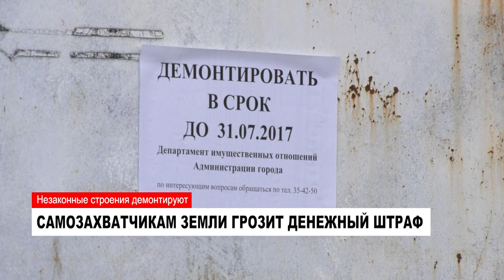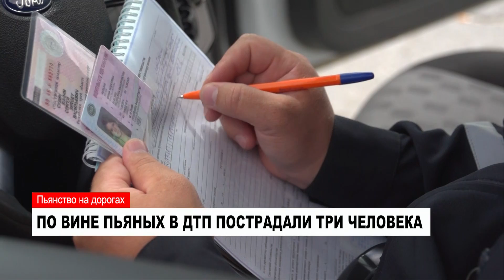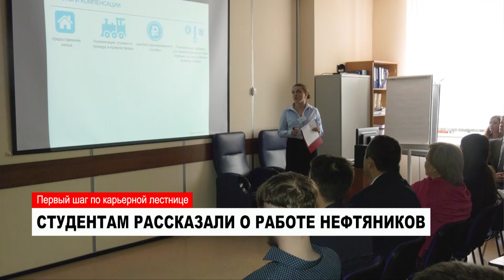18.07.2017 Новости Нашего Города г.Ноябрьск